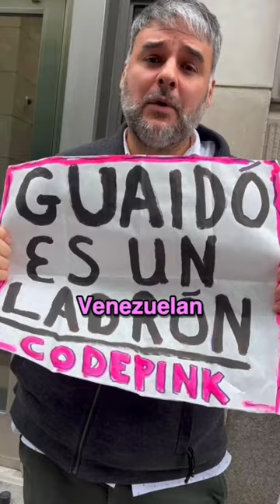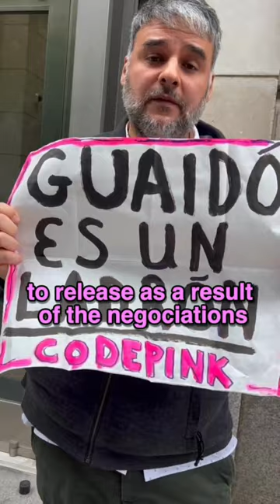CODEPINK Protestors Confront Juan Guaidó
There's nothing democratic about puppet leaders! We'll continue to advocate for true democracy in Venezuela. We will continue to demand the United States stay out of foreign elections and lift the sanctions that hurt and harm the hard-working citizens of Venezuela.